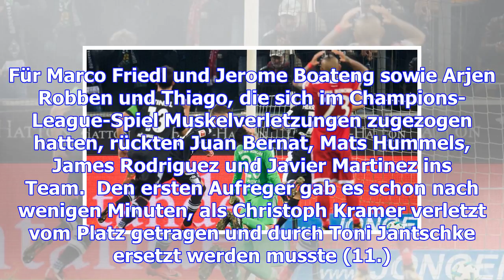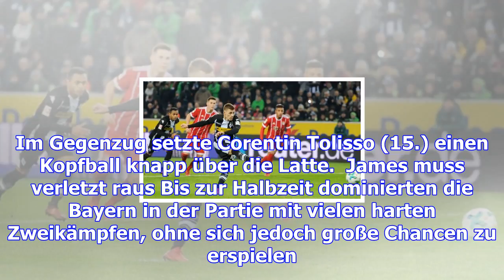Die bayern verlieren erstmals unter heynckes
Mit 2:1 bezwingt Borussia Mönchengladbach den FC Bayern München. Es ist für die Bayern in dieser Sai...